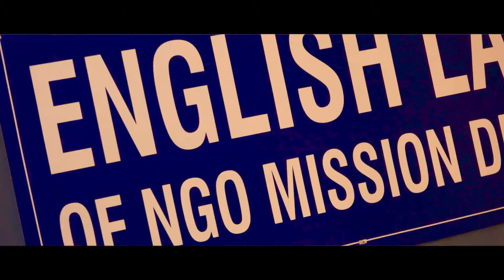Betiyan || Gurseemapreet Kaur Ft. Tarunpreet Kaur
MISSION DEEP EDUCATIONAL TRUST IN ASSOCIATION WITH   Gurseema Enlightenment & Sanguine Institute (GESI)
Lyrics : Gurseemapreet Kaur
Voices : Gurseemapreet Kaur & Tarunpreet Kaur
Music & Video : Varinder Singh
Recorded : Mission Deep Studio  -

Special Thanks to Project Coordinators
S. Navalpreet Singh
S. Jagpreet Singh
Mrs. Amrita